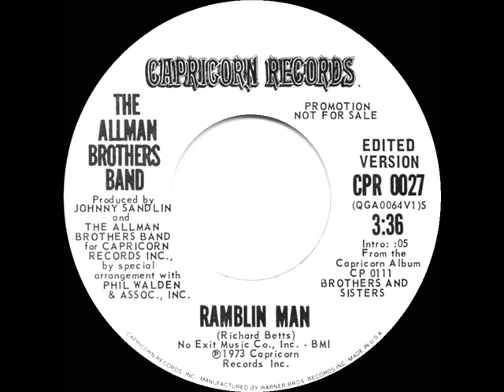1973 Allman Brothers Band - Ramblin’ Man (stereo promo 45--short version)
Written and lead-sung by guitarist Dickey Betts, this was the group’s only major mainstream hit single.

Pop Chart Peaks: Cash Box 1, Billboard & Record World 2 - A/C Peak: 12

Special thanks to Lyle J. for providing his copy of stereo promo 45 single Capricorn 0027 - Ramblin Man (Richard Betts) by The Allman Brothers Band, produced by Johnny Sandlin & The Allman Brothers Band